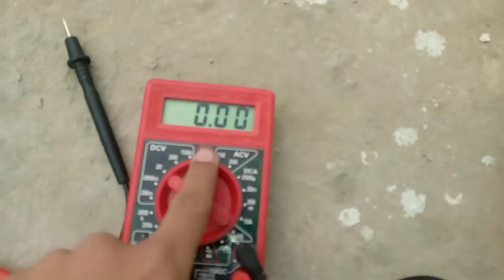How to connect Solar charge controller With Solar and Battery🔥Solar charge controller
how to solar to battery charge Samar experiment
Samar experiment
Dosto aaj ke iss video me ham apko batayenge ki ap apne solar charge controller ko solar and battery ko connect kaise kar sakte hai.
to iss video ko pura dekhiye.

Unboxing Solar charge Controller